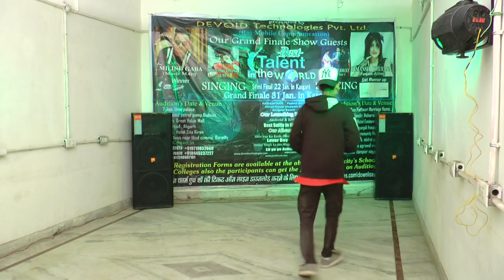Agra Audition Best talent in the world